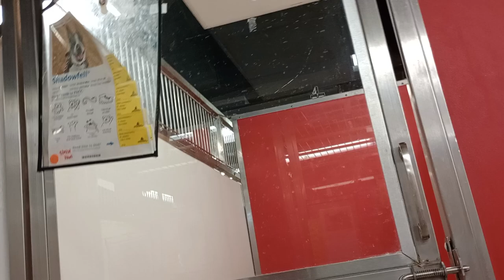Shadowfell 3y A828051 kennel 176 PACC shelter 447